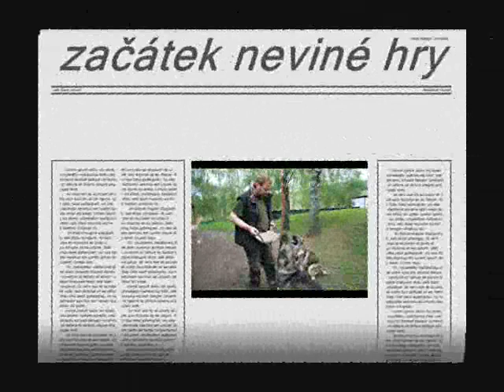Canto a Xero